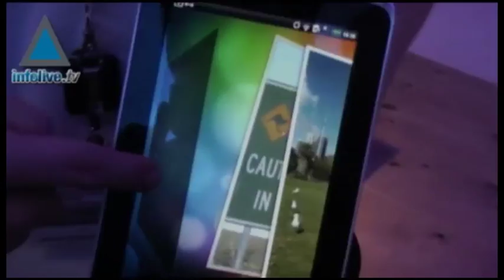شركة اتش تي سي تصدر ايبود جديد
شركة اتش تي سي التايوانية تعرض في مدينة برشلونة جهاز جديد يسمى فلاير، هذه الجهاز من شانه ان ينافس جهاز الايبود، يجب الذكر بان احد الشركات التي ساعدت في صناعة هذا الجهاز هي الشركة الاسرائيلية للتكنولوجية تريج ان، وهذه ليست اول مرة نرى فيها تعاونا اسرائيليا مع دول اخرى في مجال التكنولوجية حيث تعتبر اسرائيل من الدول المتقدمة في هذا المجال